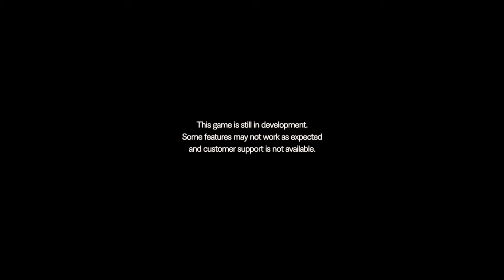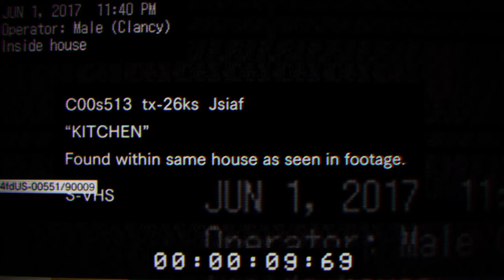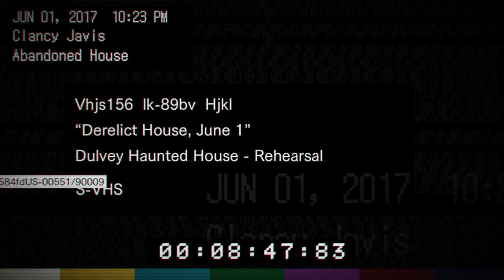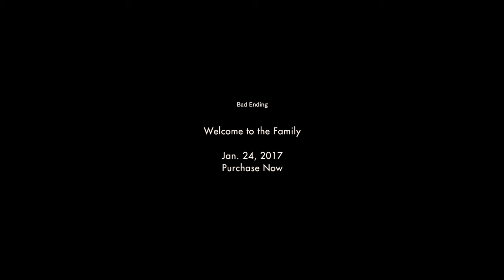Resident Evil 7 demo the most scariest thing ever played